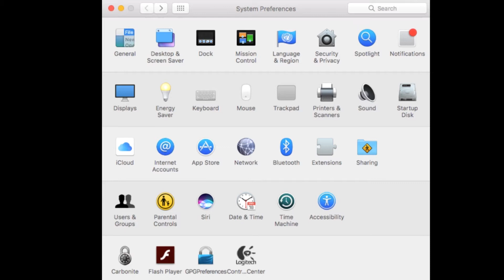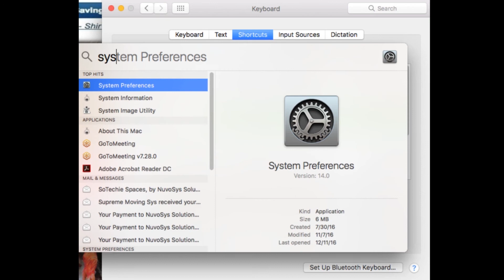How to Customize Mac Keyboard Shortcuts for Microsoft Excel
Ref 0001 - How to Customize Mac Keyboard Shortcuts for Microsoft Excel

One of the best features of Microsoft Excel for Mac is the ability to create custom keyboard shortcuts of most commands. In this video, Shir demonstrates step by step how to customize Mac keyboard shortcuts for Microsoft Excel (also true for other Mac programs). Save time every single day, so you can get back to your life!